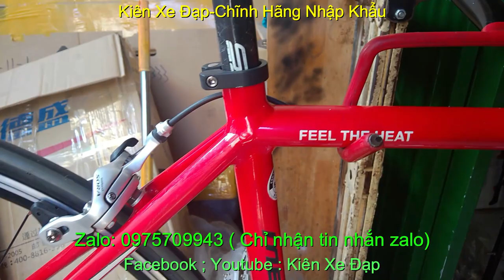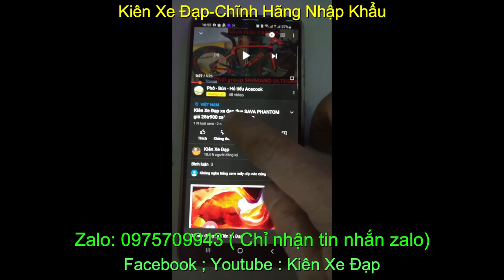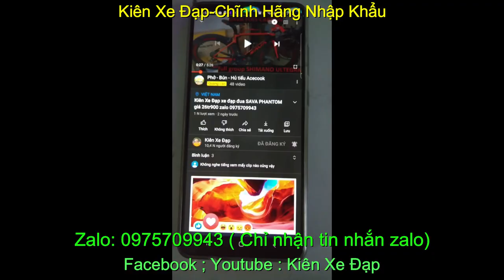Kiên Xe Đạp xe đạp đua MERIDA R904 giá sold zalo 0975709943